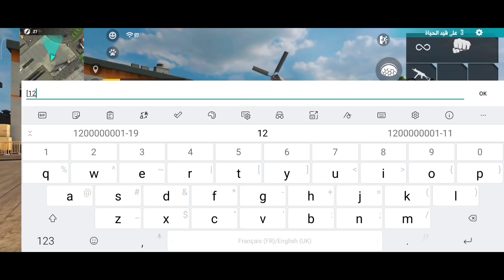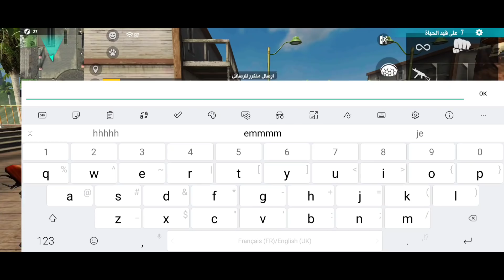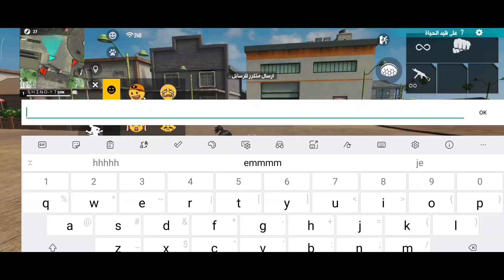خدعة زيادة الدم من 200 إلى HP 300 🔥لن تموت بعد هذه الخدعة 💪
free fire
secret tips and tricks in free fire (part-5)
tips and tricks in free fire
ficks headshot,
free fire tricks in clash squad,
free fire tricks 1 tap,
free fire tricks 100 working,
free fire tricks 1 tab,
free fire tricks 1 vs 4,
tamil free fire tricks 1vs1,
1 vs 1 tricks free fire,
top 1 free fire tricks,
1 vs 1 free fire tricks,
1 tap headshot free fire tricks,
1 vs 4 tricks free fire,
free fire 1 tap headshot trick clash squad,
 1 tricks free fire tamil,
1 tap headshot free fire tricks in telugu,